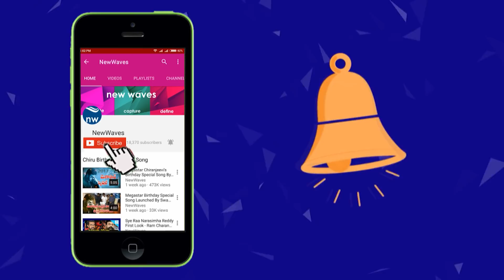జనసేన కవాతుకు కమ్యూనిస్ట్ పార్టీల మద్దతు Left Parties Supports Janasena Kavathu | Pawan | New Waves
జనసేన కవాతుకు కమ్యూనిస్ట్ పార్టీల మద్దతు Left Parties Supports Janasena Kavathu